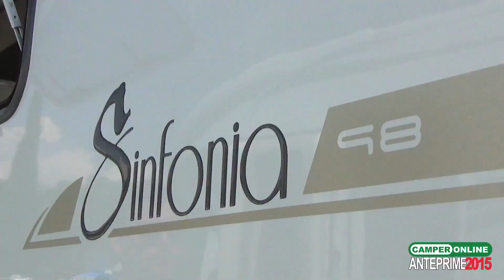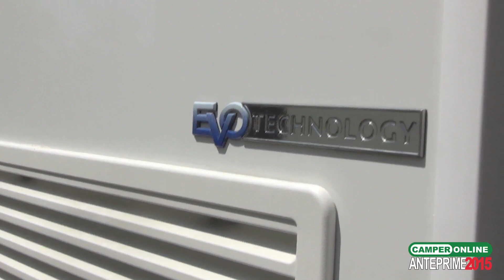CI: tutte le novità della produzione 2015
La Casa toscana si rinnova a partire dal logo: inedito, elegante, moderno che ricorda da vicino gli stilemi storici di uno dei marchi che hanno fatto la storia del movimento camperistico italiano ed europeo. Una gamma Riviera totalmente rinnovata e aggiornamenti importanti sui Van Kiros e motorhome Mizar.